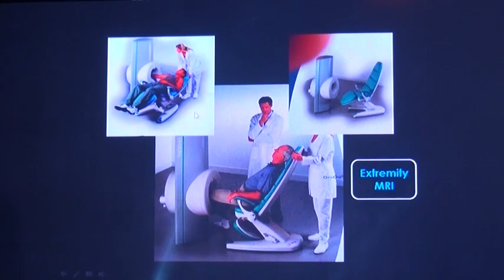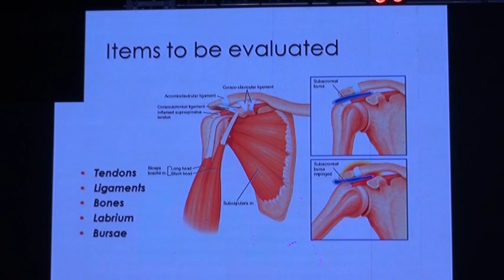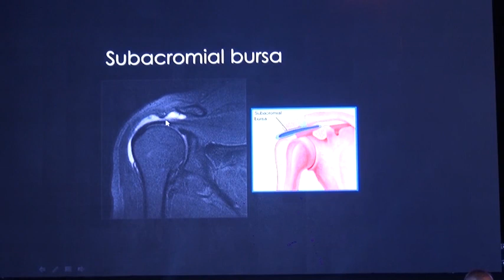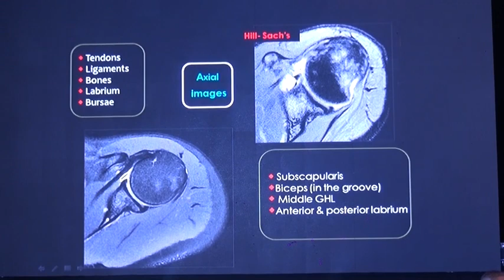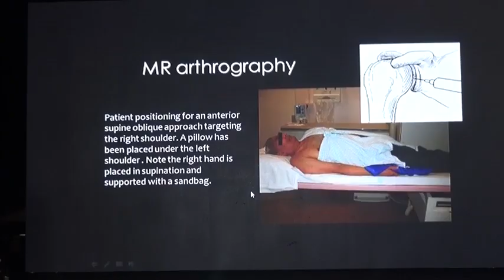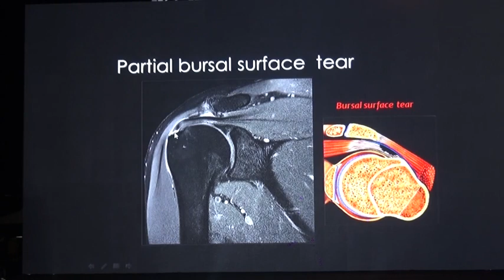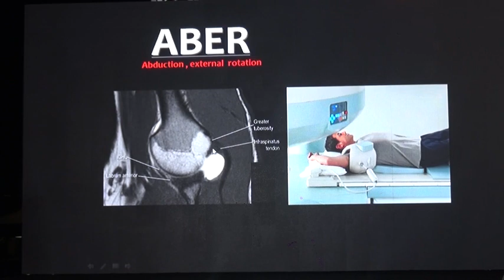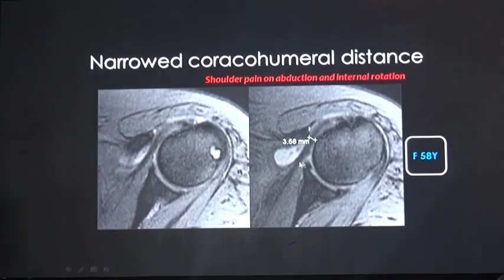Imaging of shoulder Joint WorkShop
Imaging of shoulder Joint WorkShop by Prof .Dr Mamdouh Mahfouz.